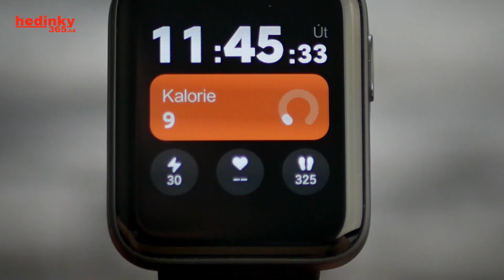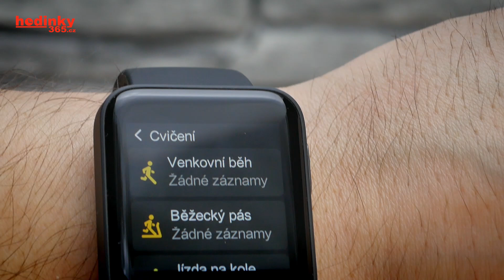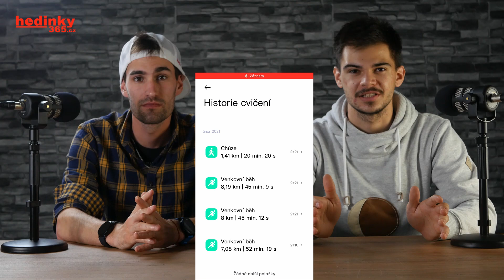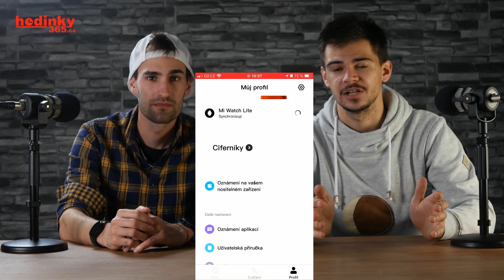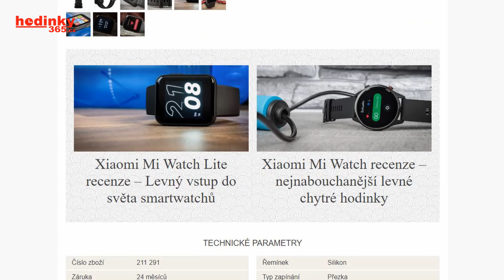RECENZE: Xiaomi Mi Watch Lite – Levný vstup do světa smartwatchů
NÁŠ E-SHOP

Názory na Xiaomi Mi Watch Lite se dost různí, ale zcela upřímně, kde najdete hodinky s takovou cenovkou, které mají slušnou výdrž baterie, snímač tepové frekvence, monitoring spánku a navrch ještě zabudovanou GPS? Budete hledat těžko. Ano, Mi Watch Lite mají pár (nebo pár párů) chybiček, ale jako vstupní brána do světa smartwatchů, která netrhá vlasy z hlavy, to není úplně špatný kup.